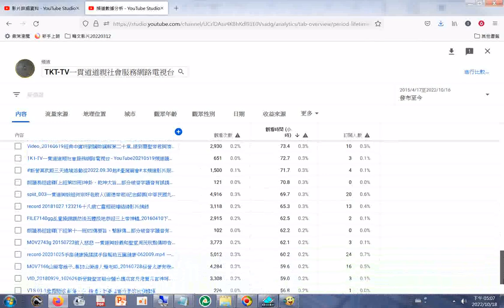TKT-TV一貫道道親社會服務網路電視台 營運數據分析20221018